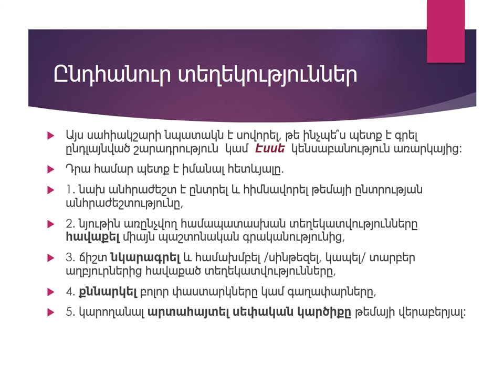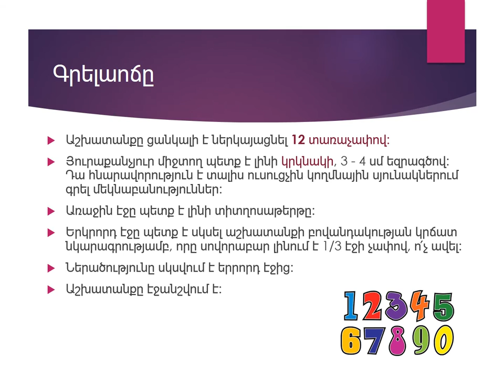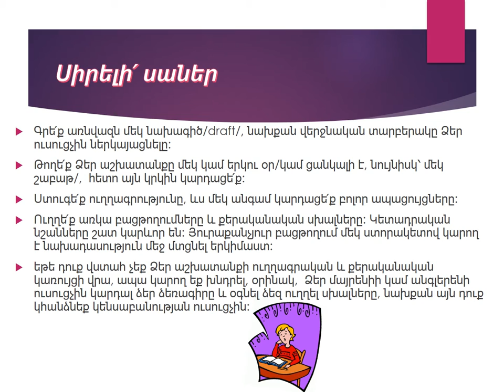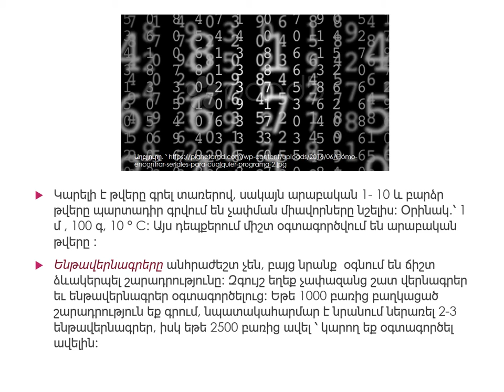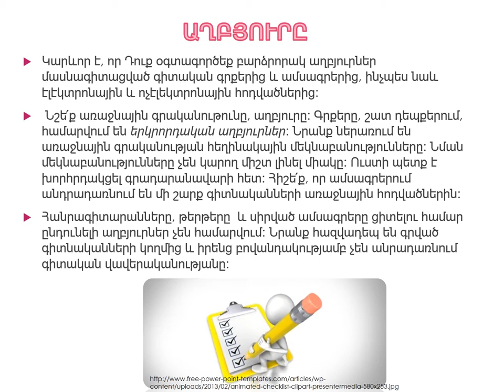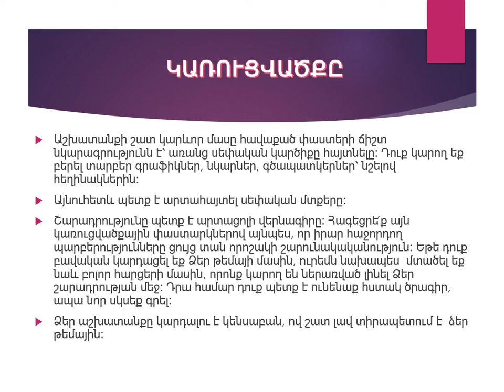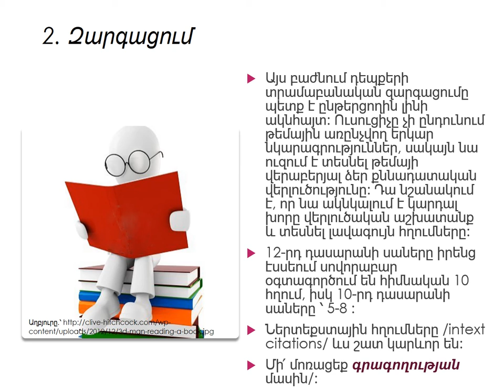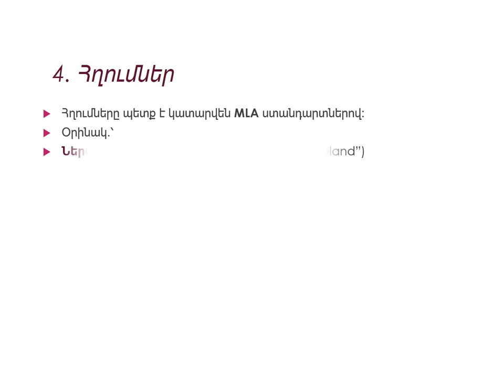ԷՍՍԵ գրելու ուղեցույց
Essay Tips: 7 Tips on Writing an Effective Essay

1. Pick a topic.

You may have your topic assigned, or you may be given free reign to write on the subject of your choice. If you are given the topic, you should think about the type of paper that you want to produce. Should it be a general overview of the subject or a specific analysis? Narrow your focus if necessary.

If you have not been assigned a topic, you have a little more work to do. However, this opportunity also gives you the advantage to choose a subject that is interesting or relevant to you. First, define your purpose. Is your essay to inform or persuade?

Once you have determined the purpose, you will need to do some research on topics that you find intriguing. Think about your life. What is it that interests you? Jot these subjects down.

Finally, evaluate your options. If your goal is to educate, choose a subject that you have already studied. If your goal is to persuade, choose a subject that you are passionate about. Whatever the mission of the essay, make sure that you are interested in your topic.

2. Prepare an outline or diagram of your ideas.

In order to write a successful essay, you must organize your thoughts. By taking what’s already in your head and putting it to paper, you are able to see connections and links between ideas more clearly. This structure serves as a foundation for your paper. Use either an outline or a diagram to jot down your ideas and organize them.

To create a diagram, write your topic in the middle of your page. Draw three to five lines branching off from this topic and write down your main ideas at the ends of these lines. Draw more lines off these main ideas and include any thoughts you may have on these ideas.

If you prefer to create an outline, write your topic at the top of the page. From there, begin to list your main ideas, leaving space under each one. In this space, make sure to list other smaller ideas that relate to each main idea. Doing this will allow you to see connections and will help you to write a more organized essay.

3. Write your thesis statement.

Now that you have chosen a topic and sorted your ideas into relevant categories, you must create a thesis statement. Your thesis statement tells the reader the point of your essay. Look at your outline or diagram. What are the main ideas?

Your thesis statement will have two parts. The first part states the topic, and the second part states the point of the essay. For instance, if you were writing about Bill Clinton and his impact on the United States, an appropriate thesis statement would be, “Bill Clinton has impacted the future of our country through his two consecutive terms as United States President.”

Another example of a thesis statement is this one for the “Winning Characteristics” Scholarship essay: “During my high school career, I have exhibited several of the “Winning Characteristics,” including Communication Skills, Leadership Skills and Organization Skills, through my involvement in Student Government, National Honor Society, and a part-time job at Macy’s Department Store.”

4. Write the body.
The body of your essay argues, explains or describes your topic. Each main idea that you wrote in your diagram or outline will become a separate section within the body of your essay.
Each body paragraph will have the same basic structure. Begin by writing one of your main ideas as the introductory sentence. Next, write each of your supporting ideas in sentence format, but leave three or four lines in between each point to come back and give detailed examples to back up your position. Fill in these spaces with relative information that will help link smaller ideas together.
5. Write the introduction.

Now that you have developed your thesis and the overall body of your essay, you must write an introduction. The introduction should attract the reader’s attention and show the focus of your essay.

6. Write the conclusion.

The conclusion brings closure of the topic and sums up your overall ideas while providing a final perspective on your topic. Your conclusion should consist of three to five strong sentences. Simply review your main points and provide reinforcement of your thesis.

7. Add the finishing touches.
After writing your conclusion, you might think that you have completed your essay. Wrong. Before you consider this a finished work, you must pay attention to all the small details.
Check the order of your paragraphs. Your strongest points should be the first and last paragraphs within the body, with the others falling in the middle. Also, make sure that your paragraph order makes sense. If your essay is describing a process, such as how to make a great chocolate cake, make sure that your paragraphs fall in the correct order.